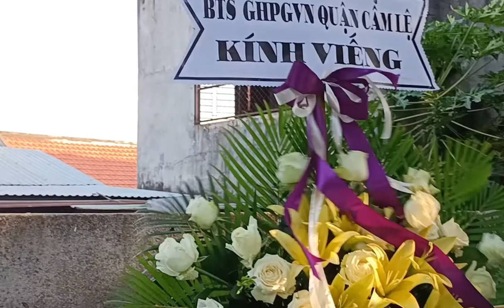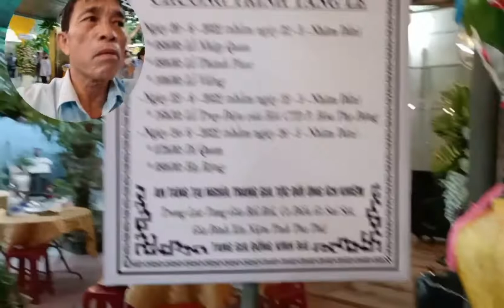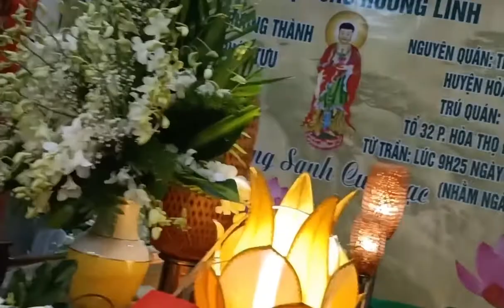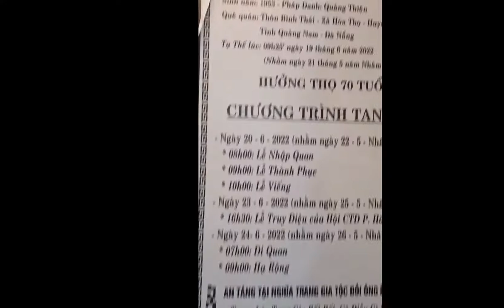35Lễ viếng cư sĩ Trương ThànhP1Ban trị sự GHPGVN Quận Cẩm Lệ@SyLoan vlog- Danang Today